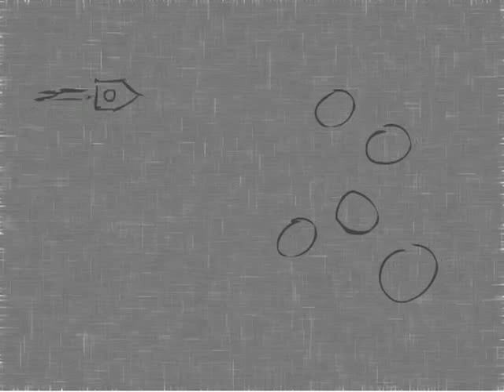Jack Evans - Showreel '07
Over the last 2 years I've manufactured small snipets of animation, none of which have any form of script, storyboard or preperation. I've been longing for a true commitment to the genre, hopefully the Hereford Art College Summer School will suffice.

SONG: There's No Other Way - Blur